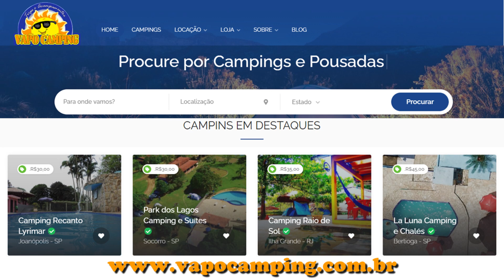Ficaram PRONTOS os BANHEIROS do CAMPING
Neste vídeo mostramos como ficaram nossos banheiros. Confere aí !